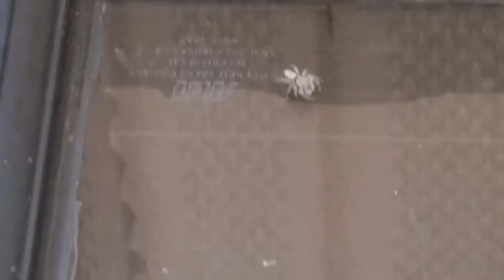Found me a Spider